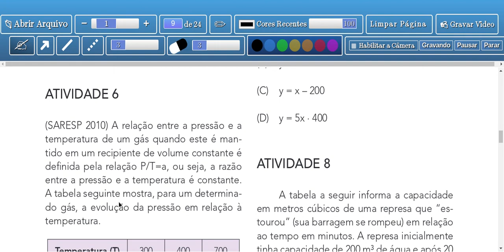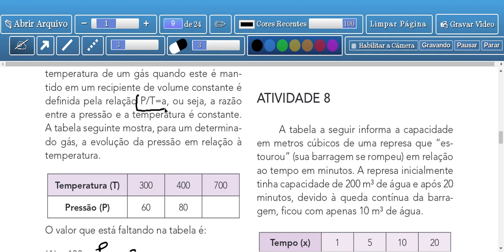Tema1:Propocionalidades - Aula 6